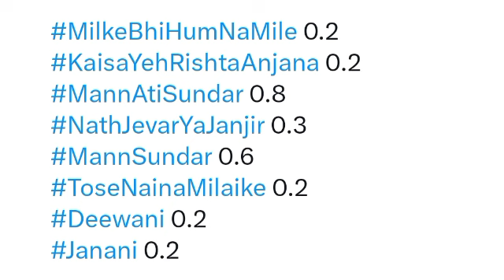Dangal TV All Shows Trp of This Week | Barc Trp Of Dangal TV | Trp Report Of Week 17 (2024)